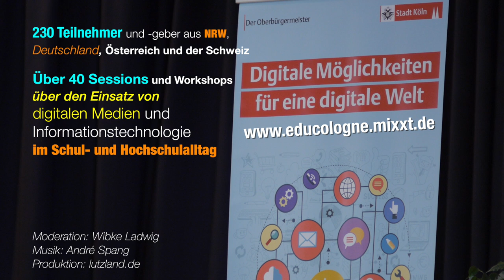DED15-Interview: Ulrike Heuer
Am Rande des Digital Education Day in Köln, auf dem Bildungscamp am 24. Oktober 2015, nutzte Moderatorin Wibke Ladwig die Gelegenheit, die Kölner Amtsleiterin für Schulentwicklung, Ulrike Heuer, zu interviewen.